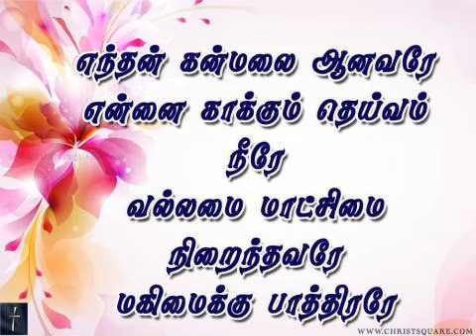Enthan Kanmalai Aanavare - Tamil christian song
Lyrics:
எந்தன் கன்மலை ஆனவரே
என்னை காக்கும் தெய்வம் நீரே
வல்லமை மாட்சிமை நிறைந்தவரே
மகிமைக்கு பாத்திரரே

ஆராதனை உமக்கே

உந்தன் சிறகுகளின் நிழலில்
என்றென்றும் மகிழச்செய்தீர்
தூயவரே என் துணையாளரே
துதிக்கு பாத்திரரே

எந்தன் பெலவீன நேரங்களில்
உம் கிருபை தந்தீரையா
இயேசு ராஜா என் பெலனானீர்
எதற்கும் பயமில்லையே

எந்தந் உயிருள்ள நாட்களெள்லாம்
உம்மை புகழ்ந்து பாடிடுவேன்
ராஜா நீர் செய்த நன்மைகளை
எண்ணியே துதித்திடுவேன்